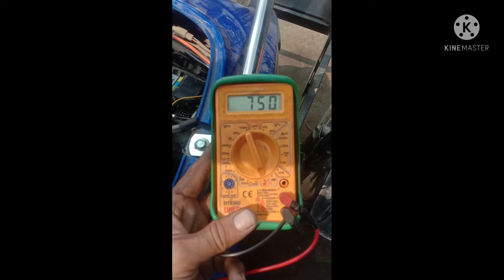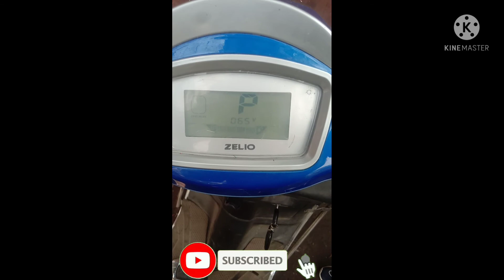electric Scooty sensar folt...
hello friend tech aayzu me aapka swagat hai electric technology jis speed se bhadti ja Rai hai usi ko dekhte hua hum aapke ley late rehte hai electronic folt se releted video selution.